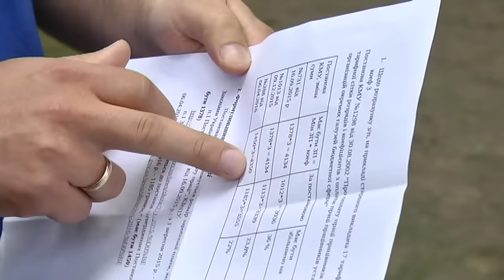У Львові довели, що уряд щороку обкрадав людей на 50 млрд грн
Медики та освітяни, готуйте великі гаманці. Львівянин вибив для бюджетників підвищення зарплати. Викладач Святослав Літинський вже вкотре виграв суд за незвичним позовом. Галичанин спершу змусив відомі світові бренди побутової техніки «заговорити» українською. Потім видалив російськомовну сторінку з українського паспорту. І зрештою - змусив Арсена Авакова перекладати свої промови на державну мову. Тепер же Феміда підтримала Святослава у підвищенні зарплат усім бюджетникам. Чоловік упевнений: уряд щороку обкрадав людей на 50 мільярдів гривень і тепер повинен компенсувати ці недоплати у повному обсязі. Щоправда юристи не вірять у таку щедрість держави і сподіваються на збільшення заробітку бодай з наступного року.